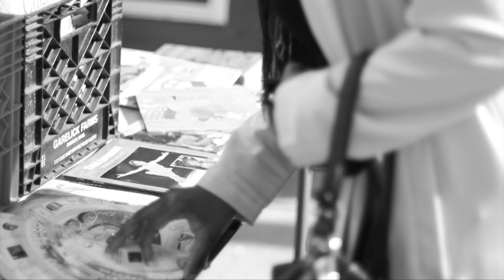Get to know Toni Brown, Founder Skye Media Group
Spend the day with Toni Brown, Founder of Skye Media Group (skyemediagroup.com) aka Brand Coach Toni as she plans her 7th year in business at Skye Soiree
Toni Brown, Brand Alignment Coach
Video by Mona Lyssa
Score by Mona Lyssa